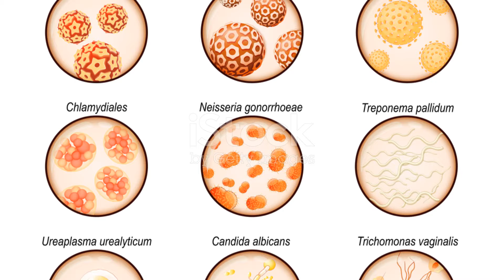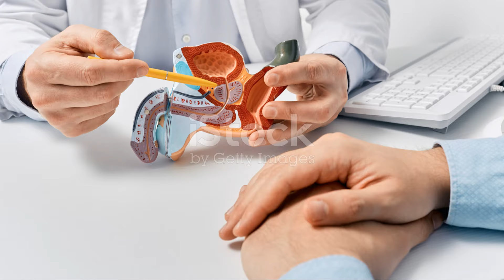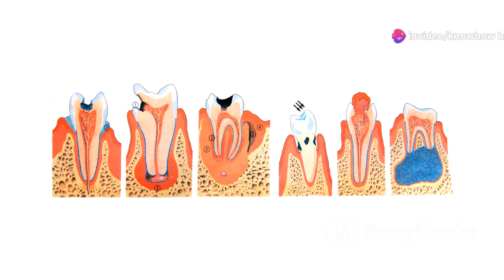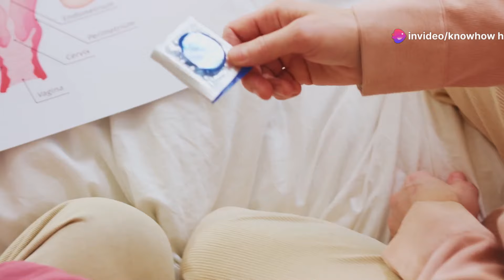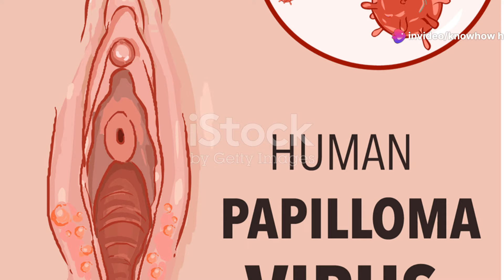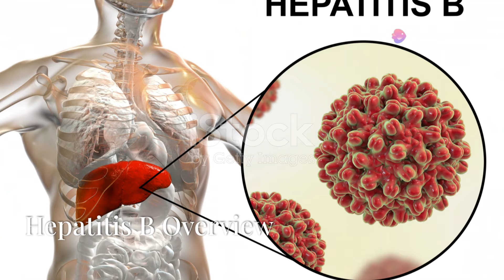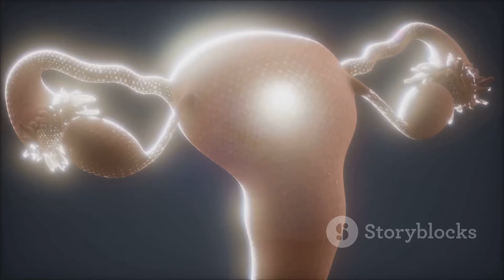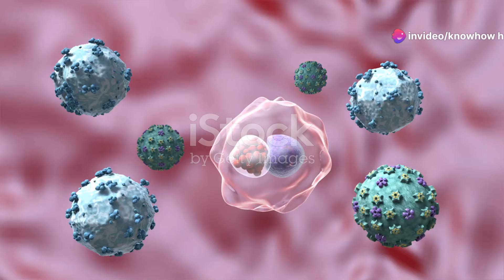Sexually transmitted diseases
Welcome to Knowhow Hub, your trusted source for comprehensive and accurate information on Sexually Transmitted Diseases (STDs). Our mission is to educate, inform, and empower our viewers with the knowledge they need to make informed decisions about their sexual health.

🔬 What We Offer:

In-Depth Educational Videos: Detailed explanations of various STDs, including symptoms, prevention, and treatment options.
Personal Stories: Real-life experiences shared by individuals living with STDs to foster understanding and empathy.
Myth Busting: Debunking common misconceptions and providing factual information.
Preventive Measures: Tips on safe sex practices and how to reduce the risk of contracting STDs.
Our content is designed to be approachable and easy to understand, making it suitable for viewers of all backgrounds.